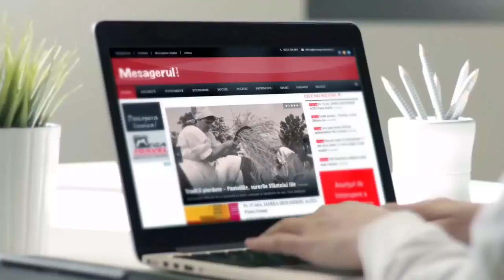Cafeaua de dimineață 27 10 2022. Primarul Andrei Carabelea, telegondola, Cozla și opoziția